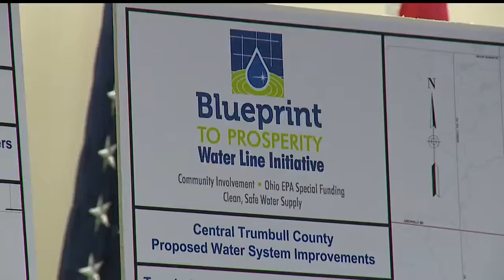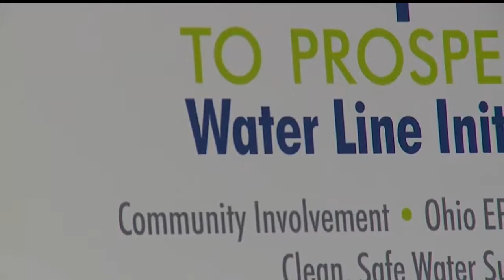Trumbull Co. officials considering water pipeline for northern communities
The line could bring clean drinking water to places like Newton Falls, West Farmington and Southington.